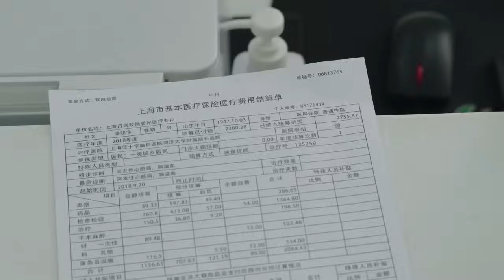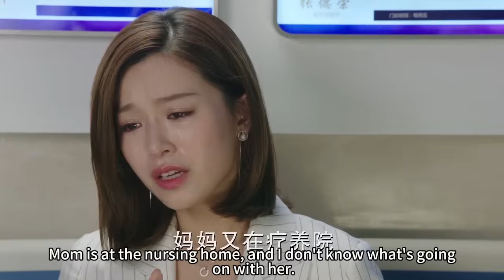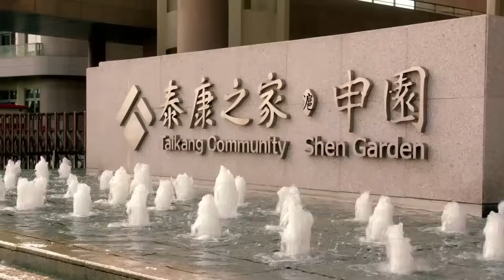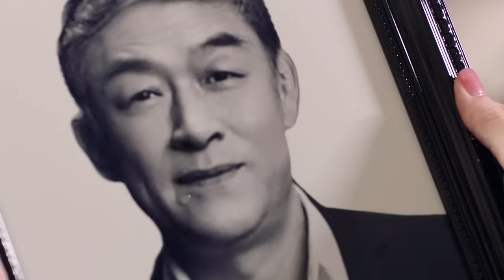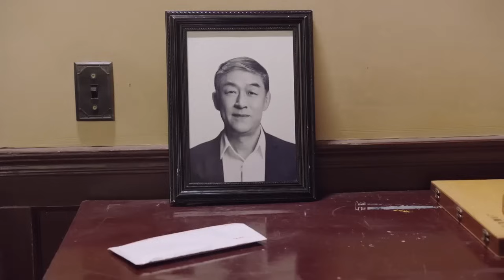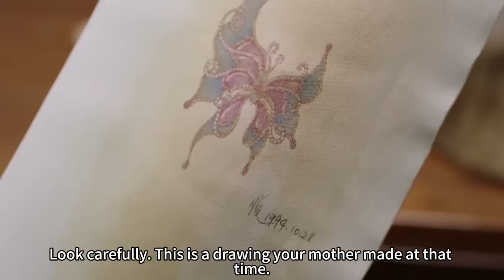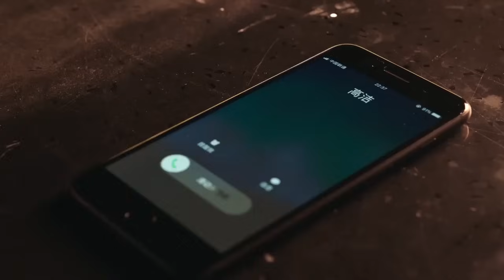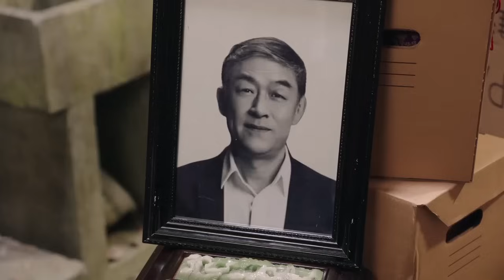Mistress forced wife to become homeless, husband discovers mistress’s true face，Regret marrying her！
【Drama name】Nice To Meet You
💗ZWYJN
【Plot summary】Gao Jie dreams of becoming a jewelry designer and goes to work in a mine in South America. She has a romantic encounter with Yu Zhi, the heir to Shengfeng Gold Jewelry. However, the two people who originally fell in love unfortunately break up because Yu Zhi's stepmother Mu Ziyun is Gao Jie's cousin. After twists and turns, Gao Jie dreams of becoming a jewelry designer. , the two finally got married.